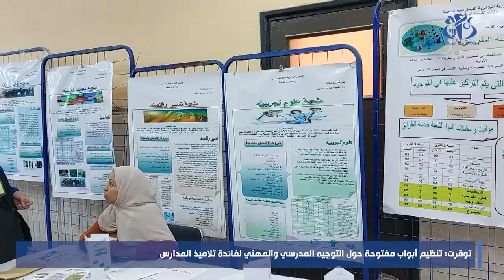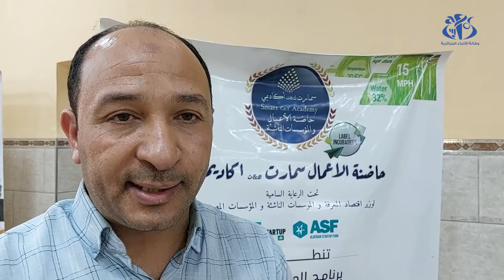توقرت : تنظيم أبواب مفتوحة حول التوجيه المدرسي و المهني لفائدة تلاميذ المدارس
توقرت(وأج) - نظمت مديرية التربية لولاية توقرت أبوابا إعلامية مفتوحة حول التوجيه المدرسي و المهني لفائدة تلاميذ المدارس بمشاركة مختلف القطاعات والهيئات ذات الصلة بمجال تكوين التلاميذ وتنمية قدراته الفكرية والعلمية النفسية.